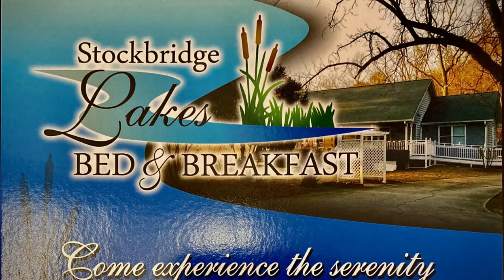Susanne & Anna Pedal Boat Ride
Stockbridge Lakes Bed and Breakfast guest ride the Pedal Boat!